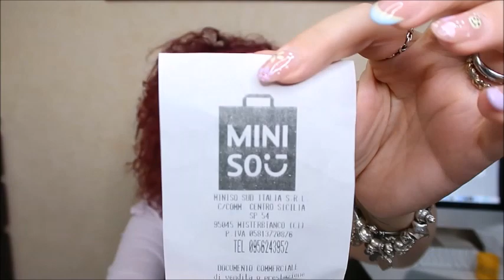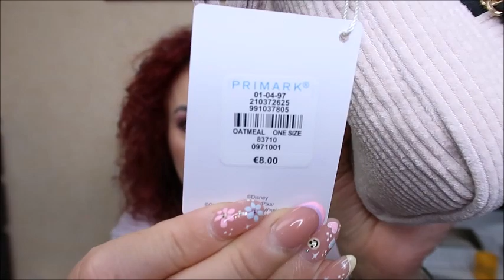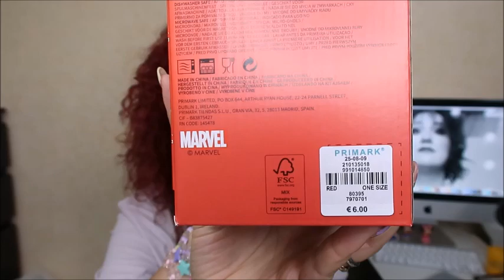MEGA HAUL PRIMARK centro sicilia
CIAO A TUTTI RAGAZZE E RAGAZZI OGGI VI PROPONGO UN VIDEO acquisti ovviamente da primark

ti aspettiamo💋. !!!